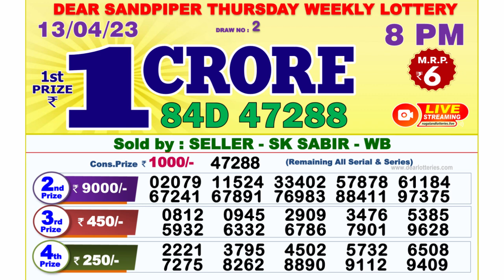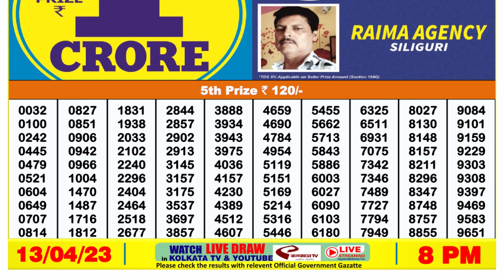🔴 Lottery Sambad Live 08:00pm 13/04/2023 Evening Nagaland State Dear Lottery Result Pdf Download